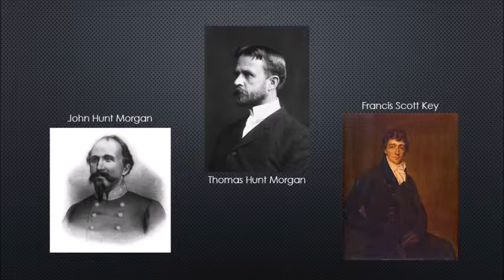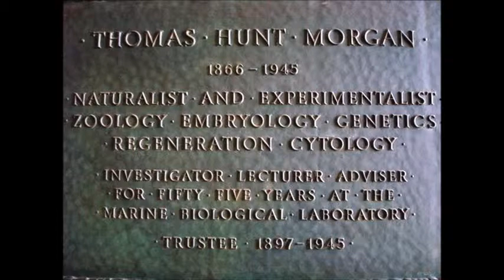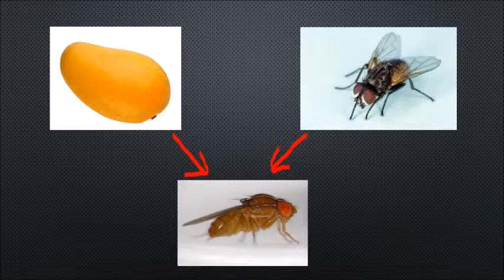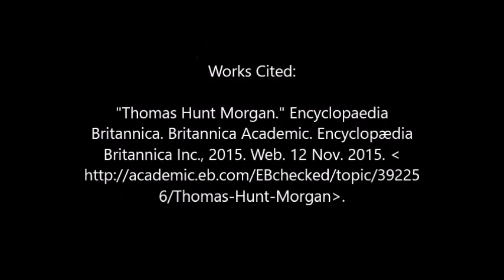T H Morgan: A True Genius!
Genetics research project on T. H. Morgan